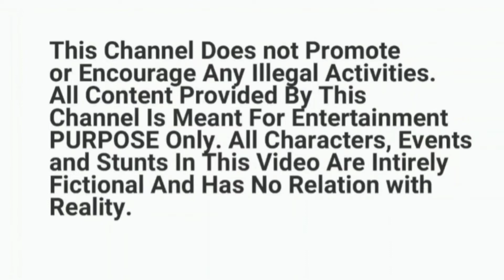🔴 Ukranians 250 Snipers,Soldiers,Laser Jets Attack On Russian Military Vehicles In 6 Regions Gta-V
🛑 Biggest Russian Secret Aircraft Carrier Badly Destroyed By Russian V-65 & Mi-24 With Drones -Gta-⁵

In this video you will watch that Top Russian Secret Navy Aircraft Carrier Badly Destroyed by Ukrainian F-15E Fighter Jet in Gta V ..Watch full video to find out what happens next..

Don't
It gives me motivation to make more of these videos.

Youtube pa views kaisy badhay
How to make and increase traffic on youtube
How to make good videos for viral
3d animation and tV shows in gta v
technical videos and pc games gameplay in US Gta V
USA ukraine russia war crisis